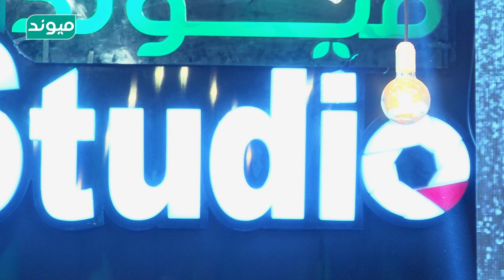Maiwand Studio Fayaz Hamid Agar sabza bodam فیاض حمید اگر سبزه بودم